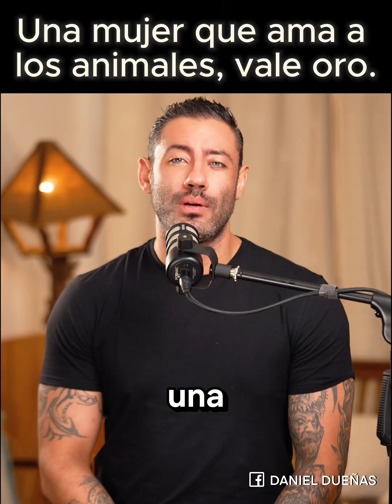Una mujer que ama a los animales vale oro.